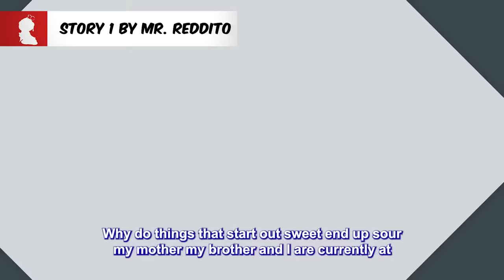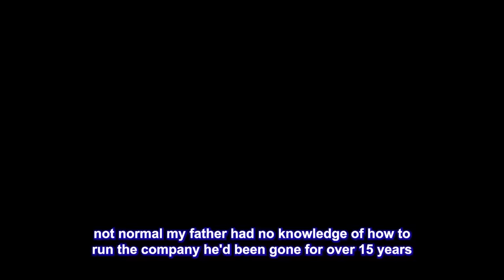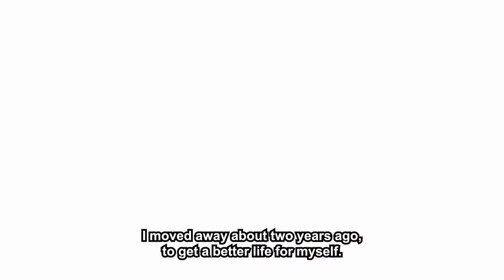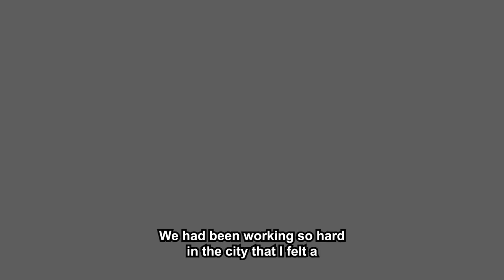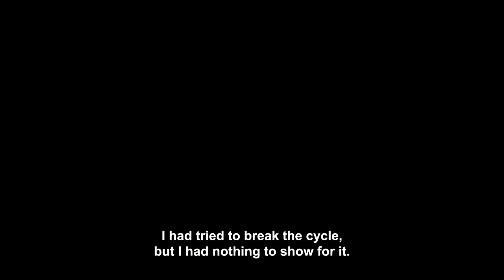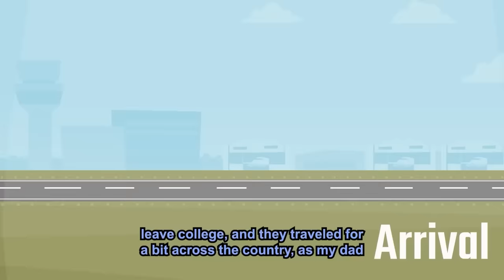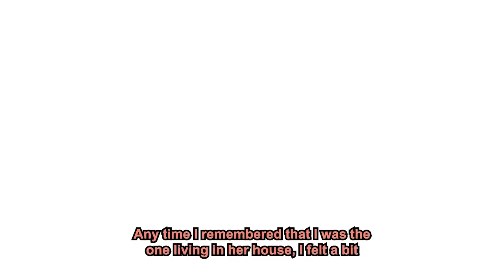Grands Parents Taking Up The Charge | Best Of Grandparents Revenge | Mr Reddito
Story Summary :-

▶ Chapters -
Story 1 Intro :- 00:00
Story 1 :- 00:07
Story 1 Opinion :- 29:21
Story 2 Intro :- 29:55
Story 2 :- 30:48
Story 2 Opinion :- 1:00:17
Story 3 :- 1:01:04
Story 3 Opinion :- 1:43:25
Story 4 Intro :- 1:45:09
Story 4 :- 1:45:27
Story 4 Opinion :- 2:00:49
Story 5 Intro :- 2:01:16
Story 5 :- 2:01:43
Story 5 Opinion :- 2:38:31
▶ Credits-